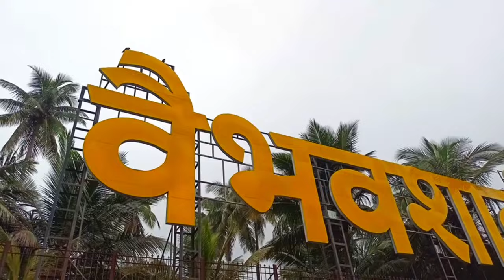Mumbai ki Professional Girls ka Reaction || Cute girl reaction 🥰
Hello
         Park Mein Cute Girl 😍 Reaction || Mumbai Sion

Mumbai Market ma enjoy

Yuvraj Patwa

From - Gonda .Up ( India )yuvraj_patwa_vlog